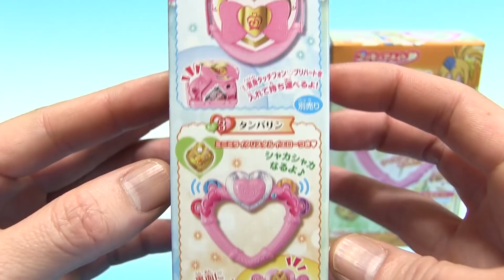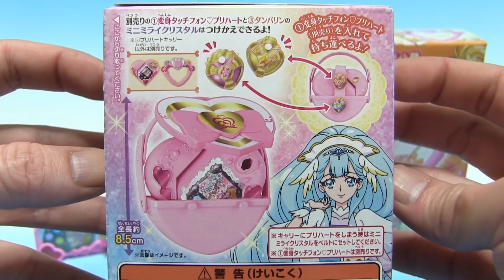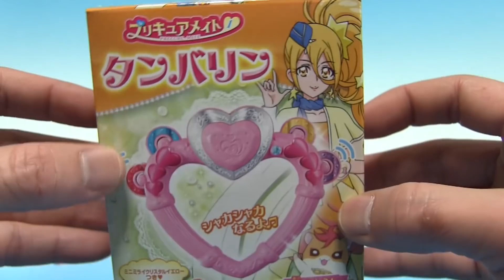プリキュアメイト１全３種 HUGっと！プリキュア 変身タッチフォン プリハート プリハートキャリー タンバリン 食玩 おもちゃ HUGtto! Precure Japanese toy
HUGっと！プリキュア 食玩 おもちゃ プリキュアメイト１全３種
1.変身タッチフォン プリハート
2.プリハートキャリー
3.タンバリン
HUGtto! Precure  Precure Mate
1.Transformation touchphone preheat
2.Pre Heart carry
3.Tambourine

プリキュアメイト３全３種 HUGっと！プリキュア メロディソード プリキュアミライパッド